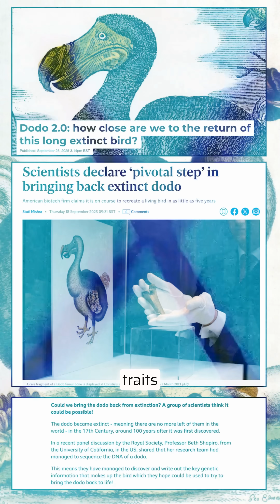Should Science Reverse Extinction?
The blue buck, South Africa’s first recorded extinction, gone since 1799. 🦌

Now, companies like @Colossal Biosciences are working to bring species like this back using DNA.

Some say it’s playing God. Others say it’s our duty to repair what we destroyed.

Imagine if the blue buck could one day roam the Eastern Cape again… Which reserve do you think should be the first to welcome it back?